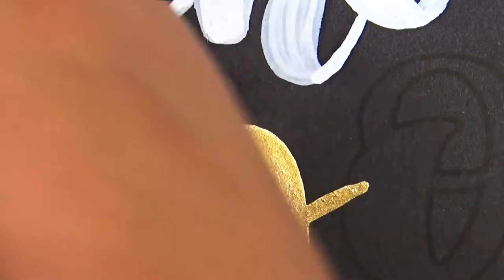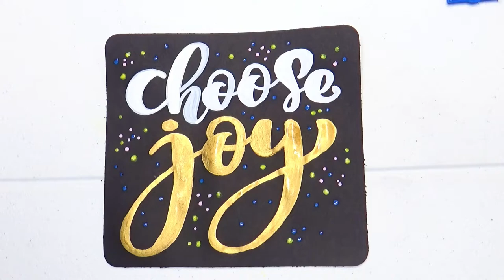Write with Me: Choose Joy - Calligraphy / Word Art | My Art Life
Hi everyone!

Art Materials used:
MINISO Acrylic Paint Markers
REEVES Gold Poster Paint

Thanks!